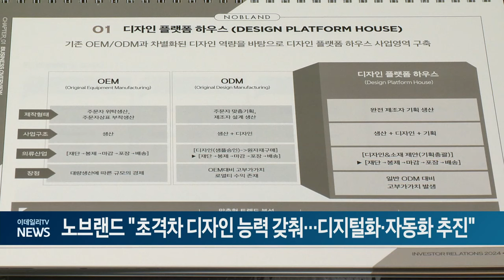노브랜드 "초격차 디자인 능력 갖춰... 디지털화·자동화 추진" (20240503)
이상규 노브랜드 대표가 이데일리TV 인터뷰를 통해 "초격차 디자인 능력을 바탕으로 계속해서 앞서 나가겠다"고 상장 각오를 밝혔습니다.

노브랜드는 디자인 플랫폼 하우스로, 이달 중 코스닥 시장에 상장할 예정입니다.

이 대표는 "공모자금은 신규 설비투자에 활용할 것"이라며 "연구개발(R&D) 공정 디지털화와 자동화를 위한 투자도 생각하고 있다"고 말했습니다.

올해 실적에 대해서는 "사상 최대 이익과 매출을 기록했던 2022년에 상응하는 수준의 실적을 거둘 것으로 예상한다"고 설명했습니다.

또 "노브랜드는 창업 이후 섬유 수출 외길을 걷고 있다"며 "이마트 자체브랜드(PB)와는 겹치는 아이템이 없다"고 이마트 노브랜드와는 별개임을 강조했습니다.